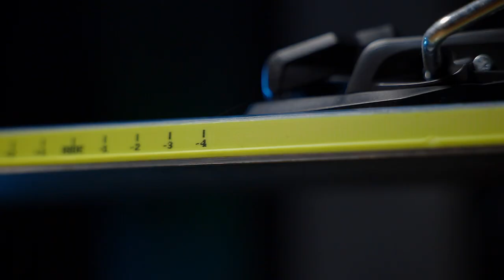Where you SHOULD mount your ski bindings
In this video I go over the different mounting positions on your skis, what they mean, and where you would mount you bindings.